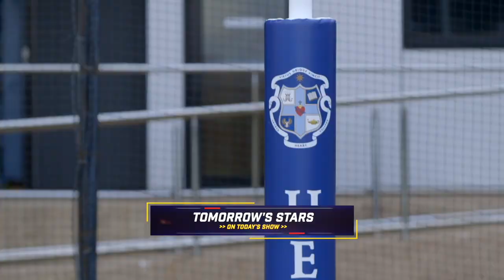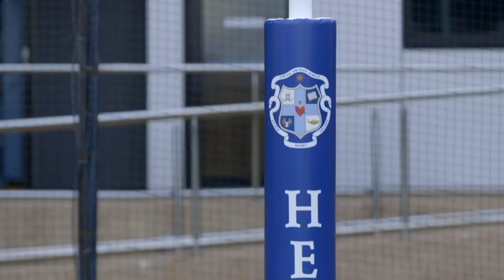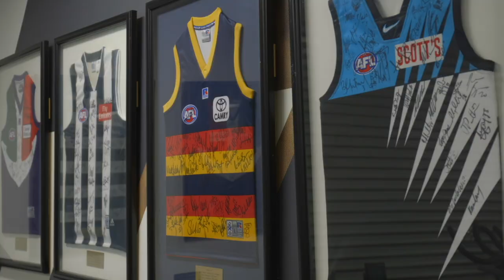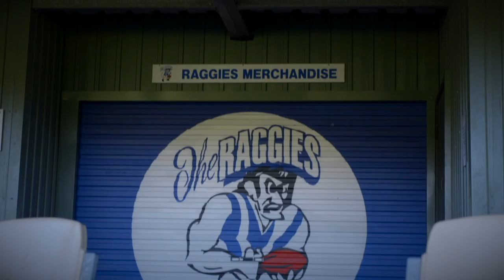Optus Crows Show S07E10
This week on the Optus Crows Show; Ronin O'Connor relives his debut, we go inside the footy factory at Sacred Heart College and James Borlase chats with Brodie Smith.